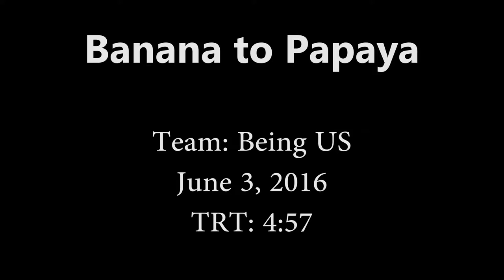Banana to Papaya Team Being US Peter Chen HD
This film was submitted as part of the 2016 72 Hour Shootout - LOSE THE LABELS. The Shootout is an annual global filmmaking competition in which teams have 72 hours in which to create a short film based on a common theme, tackling racism and inequities in Hollywood and celebrating diversity in the arts. 2016 72 Hour Shootout Promo Video LOSE THE LABEL IMDB YouTube (final cut - June 2, 2016, at 8pm).
The Film Lab and the Shootout are Registered Trademarks of the Film Lab and may not be used without written authorization and consent.

From Peter Chen, the filmmaker captain of this film: " "Labels" can be both good & bad e.g. "Asians work harder & get paid less." Asians get taken advantage off, yet Bosses like to hire Asians more because they are known to be hard workers. We Asian Americans like to be treated like everyone else. Bot based on looks color & the way we talk ... like with or without an accent. We know & accept that we are smart & hard working & deserve the respect we've earned. Any country with multiple races & cultures. Majority cannot rule. People treat dogs better than Asians. Black people don't share food with other than their own kind. Beauty is in the eyes of the beholder. A beautiful sexy girl can be very smart too. Red neck boss can apologize for stereotyping. Mexicans are better gardeners. Asians work in "IT" jobs. Love yourself & your body & feel good about it. Helping others & we'll feel better. Not everything is how it appears. Ditch the negative labels, accept yourself, and help others to do the same. Once we do, we all win. win win."